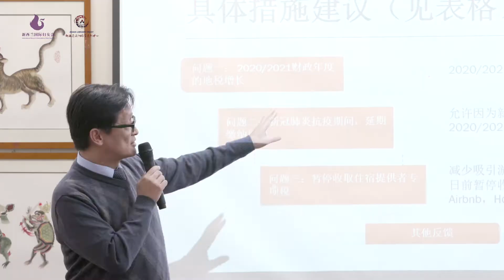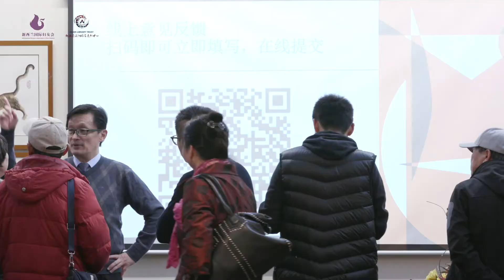奥克兰市政府紧急预算案讲座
奥克兰紧急预算案  2020/2021
公众咨询